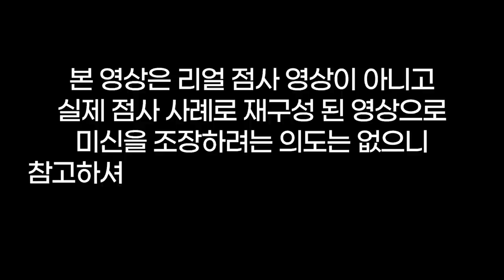바람도 펴봐야 맛을 아는 거죠❓쫌 뻔뻔한 여자😡용군TV 유래보살(👀점사의 재구성👍)(도봉구점집 노원점집 서울점집 용한점집 유명한점집)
됩니다.